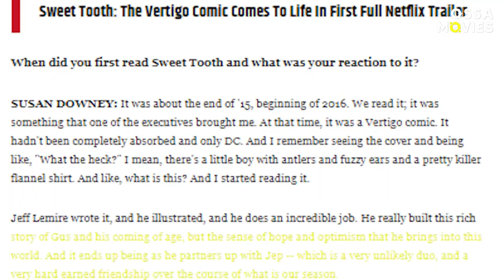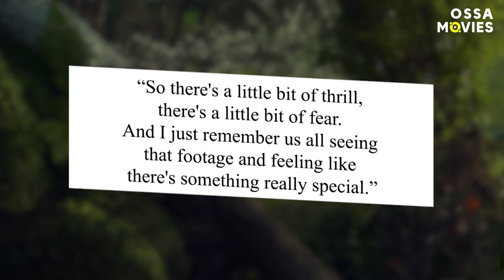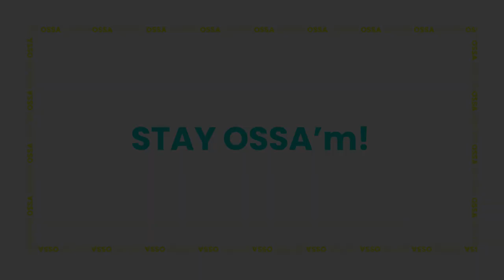Sweet Tooth: Behind the Scenes And CGI Secrets Revealed | OSSA Movies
We're not talking about snacks, but we are chatting about Sweet Tooth behind the scenes!

Created by Jeff Lemire, Sweet Tooth is explained simply as the extraordinary story of a deer-boy hybrid named Gus who befriends a man named Jepperd. Now, it's been adapted into a show for Netflix, with Robert Downey Jr and his wife, Susan, as the executive producers.

With Sweet Tooth, Netflix has made another statement that it's investing heavily in comic book properties and it aims to compete with the likes of Disney Plus and HBO Max. So we'll be diving deep into some of the Sweet Tooth hidden details that'll shock and entertain you!

Have you watched Sweet Tooth Season 1? Did you find that it was as good as you initially thought it would be? And what do you think of the Sweet Tooth cast secrets?

Let us know your thoughts on all the set secrets and the Sweet Tooth TV show in the comments section.